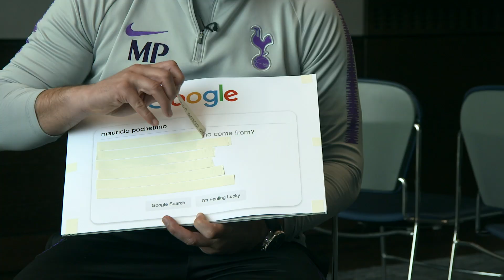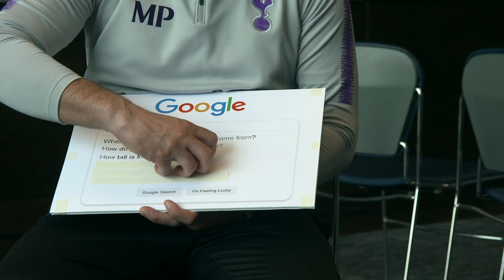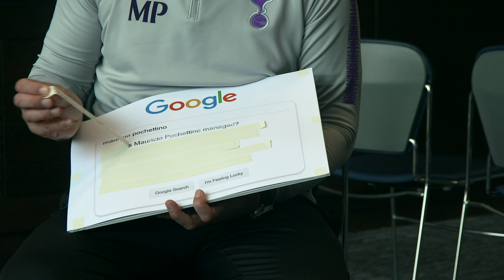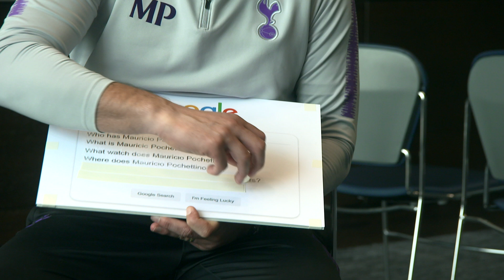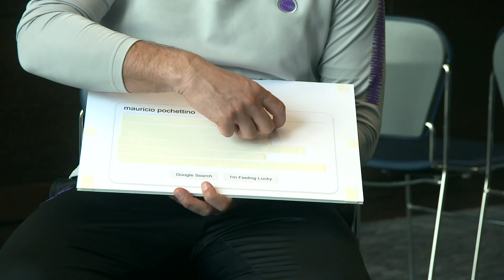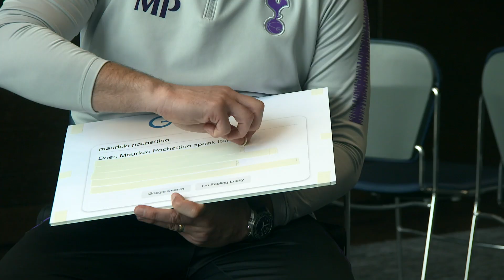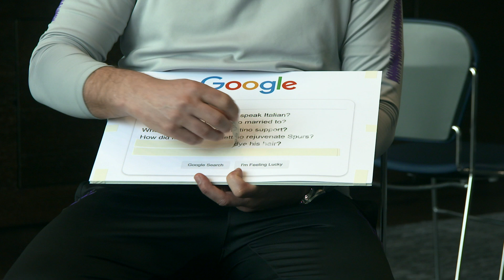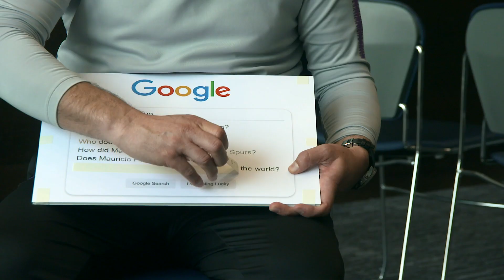Mauricio Pochettino Answers the Web's Most Searched Questions About Him | Autocomplete Challenge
Tottenham manager Mauricio Pochettino answers the Internet's most searched questions about himself. Does he dye his hair? What car does he drive? What's his favourite food? Watch this Google Autocomplete Interview to find out!